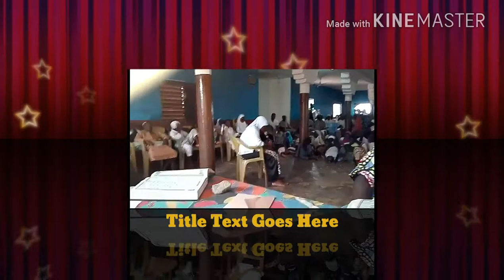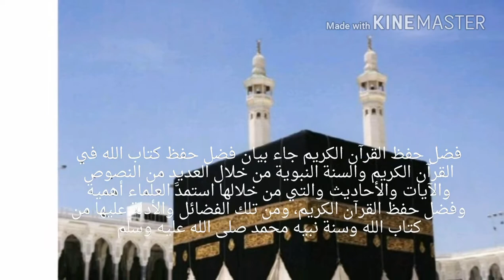Mousabaka du 📑🎤 kambaya soulenou(1)